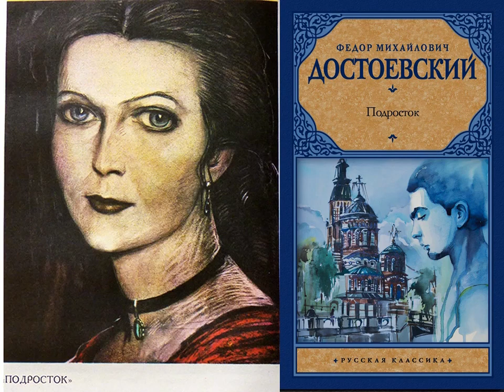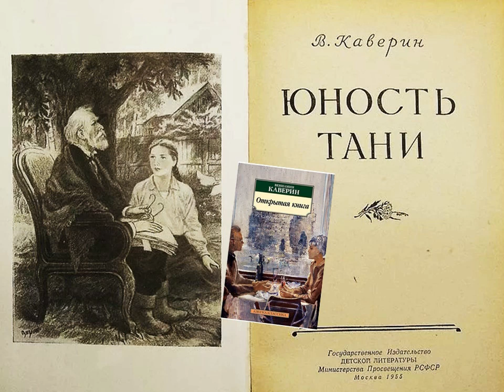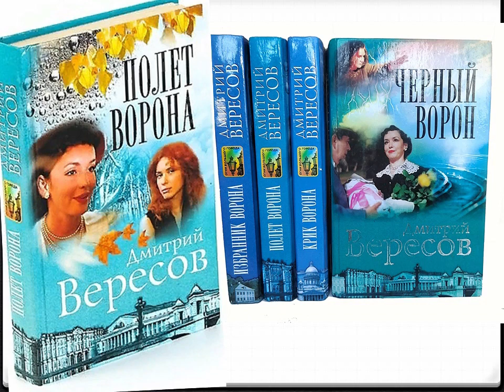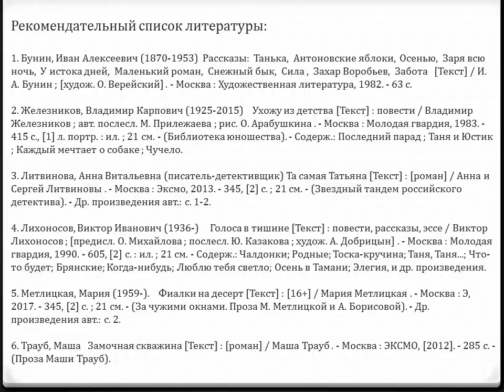Образ Татьяны в русской литературе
Октябрьская библиотека № 2 им. Н. К. Жернакова представляет литературные произведения, где главных героинь зовут Татьянами. Мероприятие приурочено к Татьяниному дню.